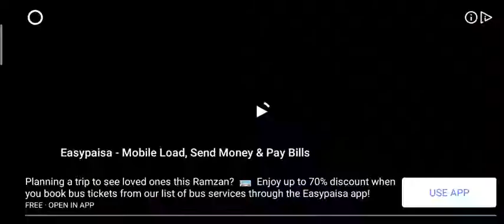The sibiling Brothers /SCARY brother 3d level 1.2.3.4.5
All our videos about 3d Game play and pranks Game.

1Scary brothers prank

2 siblings fight

3 3d game play android iOS

4 new android iOS 2021